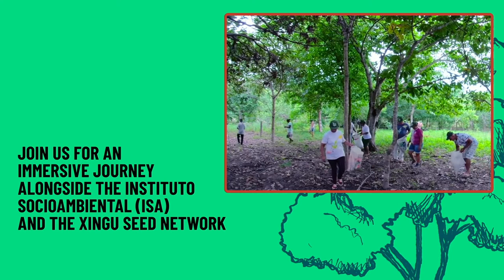Forest Makers | Trailer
“Forest Makers” is a virtual reality dive into the experience of Instituto Socioambiental (ISA) and the Xingu Seed Network. An initiative that is keeping the rainforest alive while preserving the local culture, developing the economy, and fostering the environmental balance in the Xingu and Araguaia River basins.

In the Brazilian Amazon rainforest, bringing together activists, indigenous communities, and local farmers may seem like an unlikely dream. But there is one initiative that has made it possible and has restored more than 6,000 hectares of Amazon rainforest. So far.

Credits:
Art direction and motion design: Kethlenn Oliveira
Script: Gabriel Reis
Voice Over: Elizabeth Sarah
Sound Design and Mix: Elga Bottini

Acknowledgements:
Povo Xavante da Terra Indígena Pimentel Barbosa (MT), Grupo de coletores de Nova Xavantina (MT), Projeto de Assentamento Manah - Porto Alegre do Norte (MT), Equipe da Associação Rede de Sementes do Xingu, Amazonia Live, Conservation International, Funbio, European Union, Good Energies, Rainforest Foundation Norway